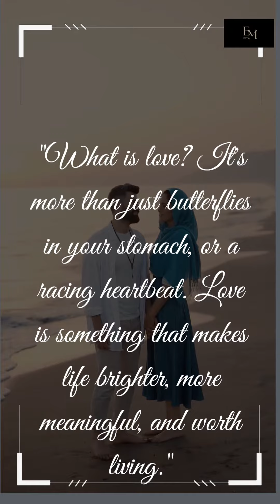"Love Unites Us: Celebrating the Beauty of Human Connections"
In this heartwarming video, we explore the beauty of human connections and how love brings us closer together. From butterflies in your stomach to lasting relationships, love is a universal language that transcends age, race, and boundaries. Join us on this journey as we showcase heartwarming moments of love in various forms - from romantic relationships to familial bonds, and beyond. Get ready to be inspired by stories of love's power to change lives and make the world a better place.